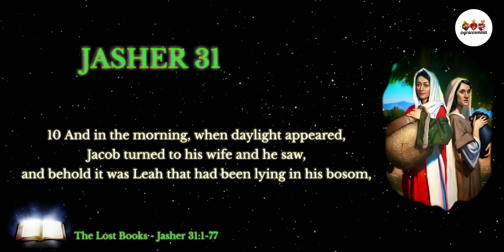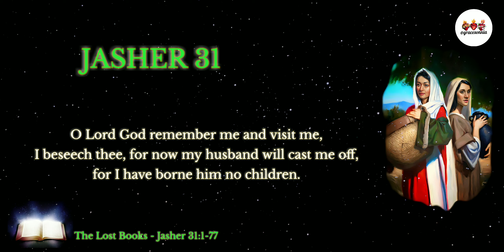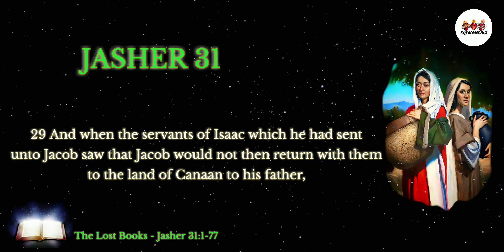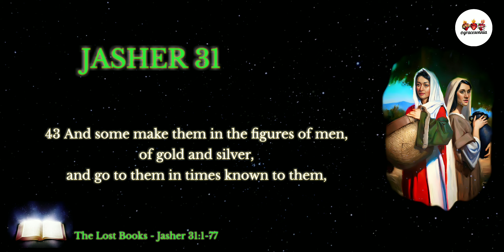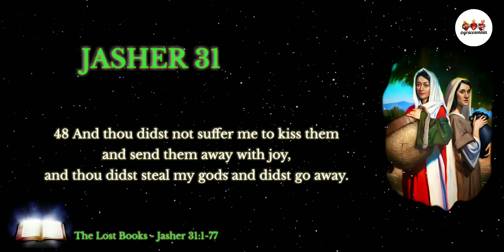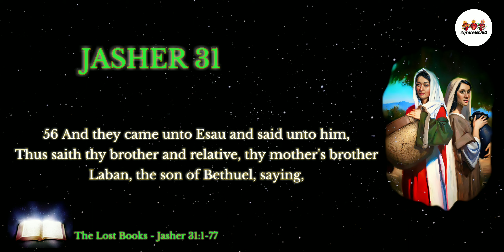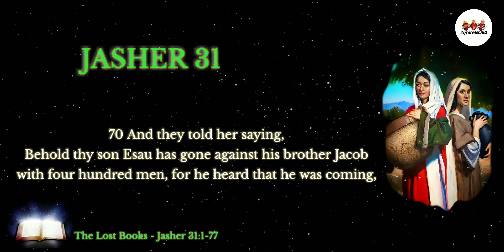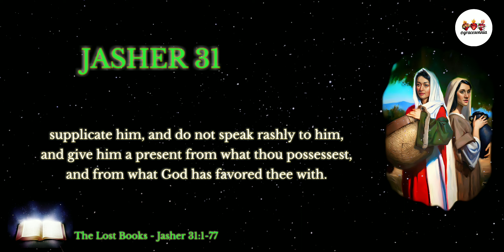The Lost Books | Jasher 31 | Jacob Married Rachel & Leah | Audio Bible | gracesonnia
Audio Bible.
The Lost Books of the Bible (Apocrypha).
The Book of Jasher.
Chapter 31:1-77.
Jacob Married Rachel & Leah

Amen! 🙏